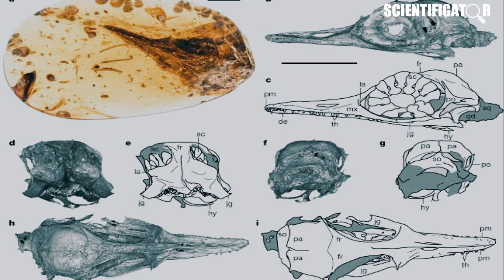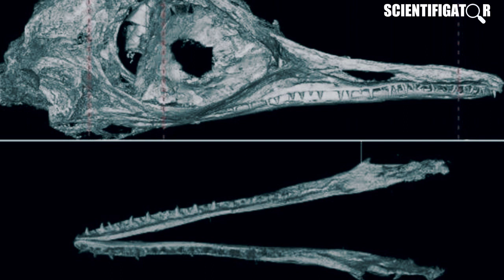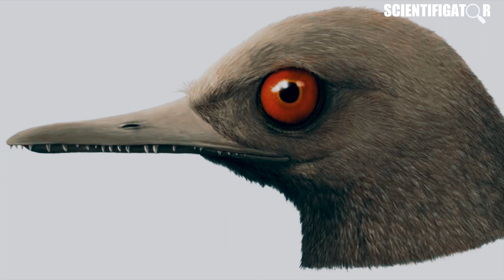ലോകത്തിലെ ഏറ്റവും ചെറിയ ദിനോസർ|Mysterious fossil hidden inside an amber Malayalam|Is Dinosaur alive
An International team of scientists,discovered the skull of a tiny dinosaur trapped in 99 million year old amber.Named oculudentavis,or "eye-tooth-bird",this early bird has some strange features and was about the size of a bee hummingbird,making it the smallest dinasour discovered yet.

Scientifigator is a group of friends who seek the science behind everything in this multiverse.we provide you the reality behind everything through the medium of science.

Team:
Amruth K Sivadas
Arun Ashok
Midhun K Gopakumar
Anugrah Kumar S
Amal Bibi Yoe